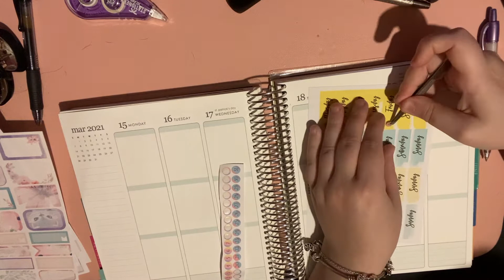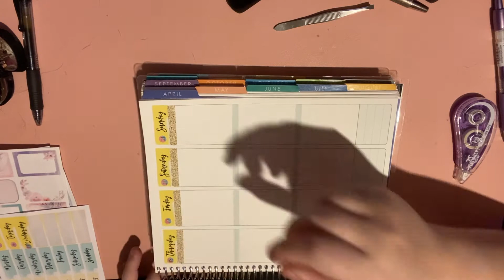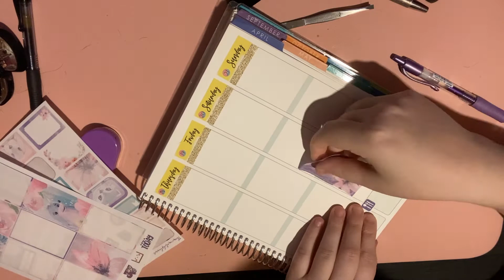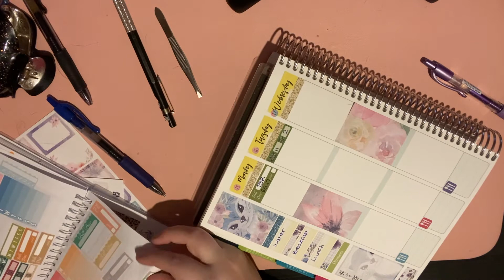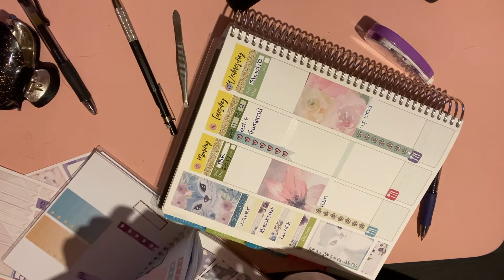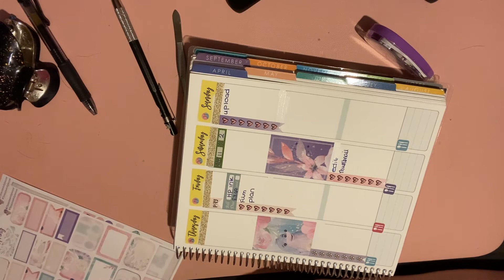Plan With Me 15th-21st March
♡ About Me ♡
Hey! I’m Samantha (Sam). I’m 24 years old. I am an author, I am currently in the process of getting my first book ready to be queried as well as writing some other books and editing them also. I am also very big into reading. In my downtime, I like to spend my time colouring or playing sims.